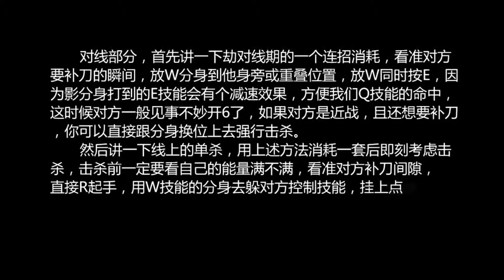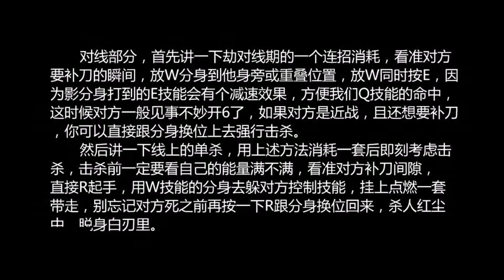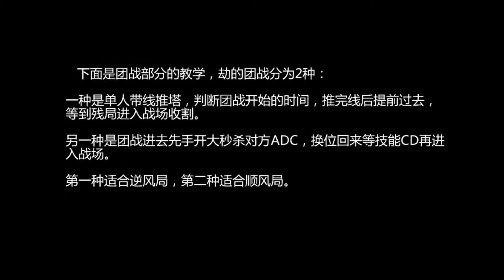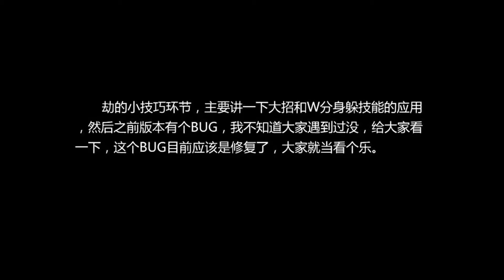LOL英雄聯盟:大師組逆風劫 最詳細的影流教學(一)